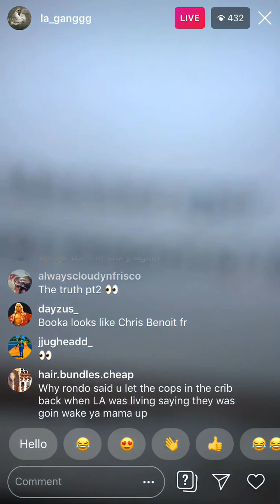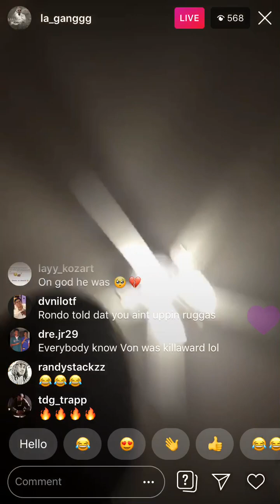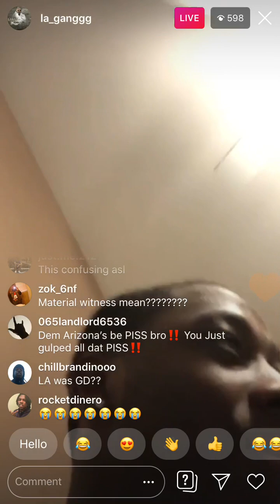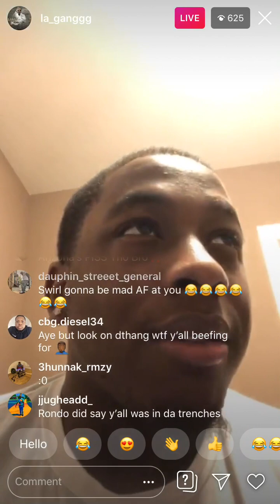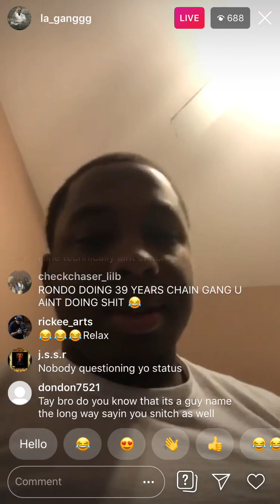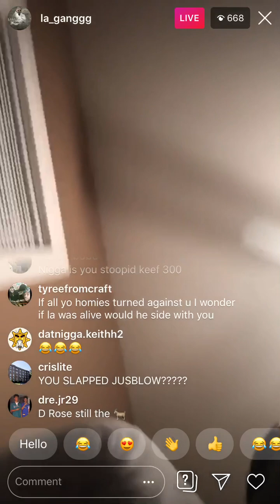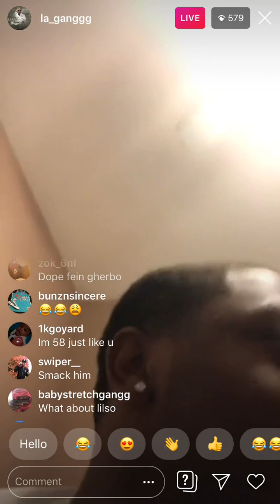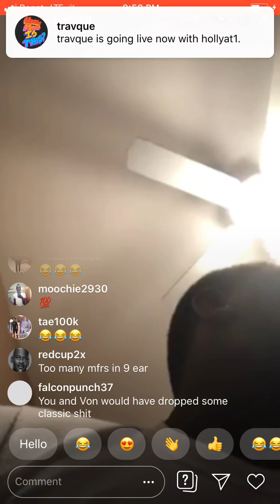Tay600 Exposing 600